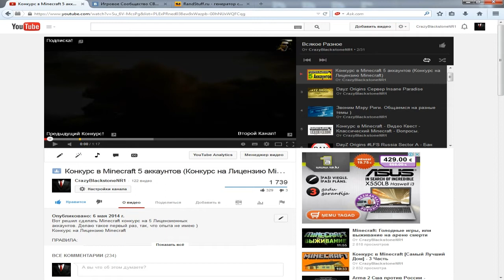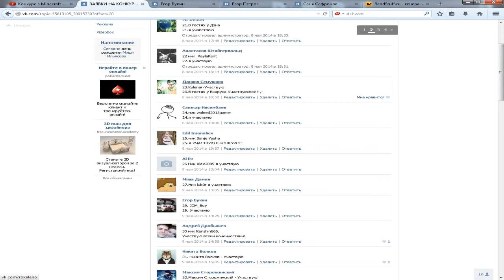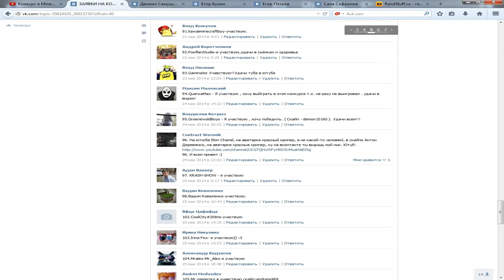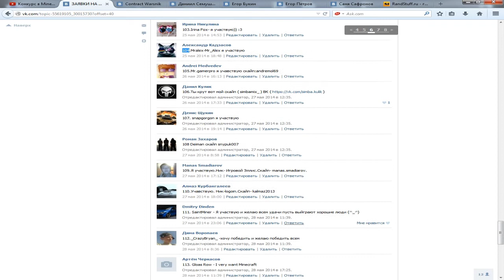Конкурс в Minecraft 5 аккаунтов - Итоги Конкурса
Итоги конкурса на 5 лицензий Minecraft аккаунтов.

Конкурс в Minecraft 5 аккаунтов